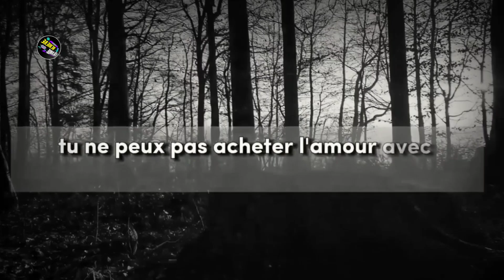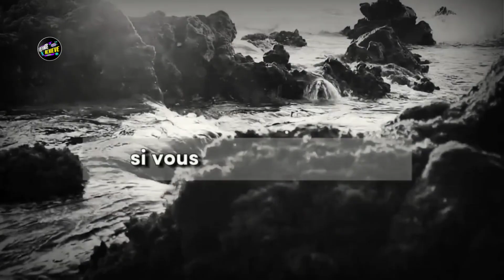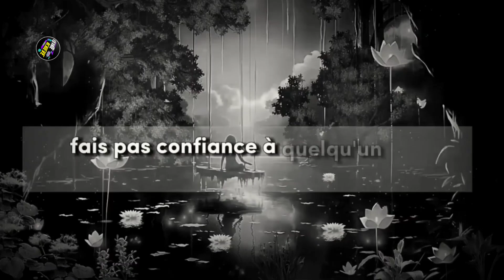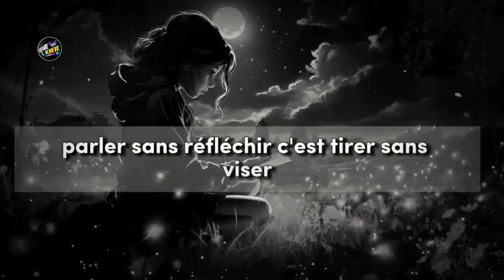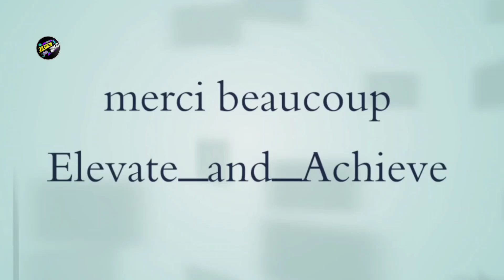conseils d'un vieil ami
Quand on a besoin d'un coup de pouce ou d'une parole réconfortante, les conseils d'un vieil ami peuvent être exactement ce qu'il nous faut. Dans cette vidéo, je partage avec vous des conseils précieux et intemporels, transmis par un ami de longue date. Que ce soit pour naviguer à travers les défis de la vie, améliorer vos relations ou simplement trouver un peu de paix intérieure, ces conseils sont là pour vous guider et vous inspirer. Écoutez avec attention, car les meilleures leçons viennent souvent des expériences de ceux qui nous connaissent le mieux. 🌟💬

Avec ces mots, j'espère que la vidéo aura un impact positif!